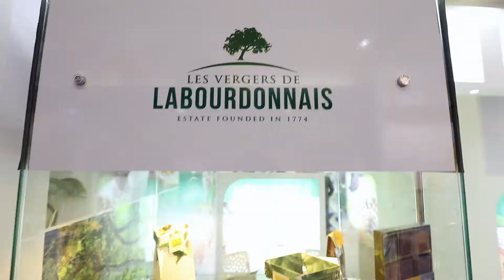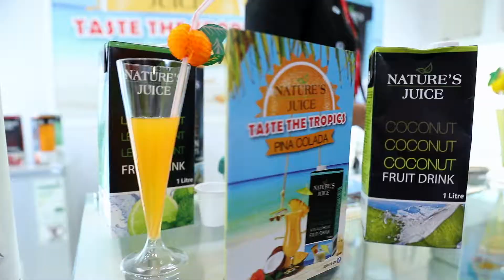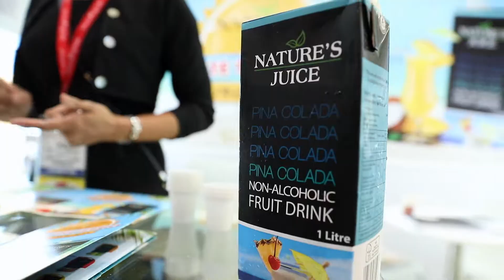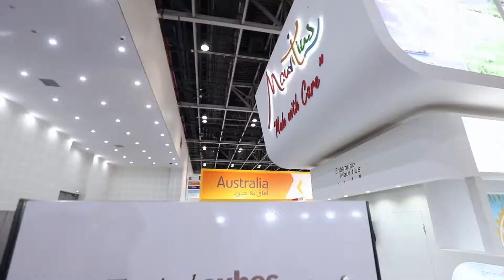GULF FOOD 2017